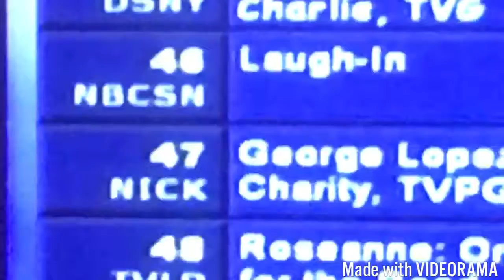Staying up all night 24 hr challenge plus finding a phone in the lake